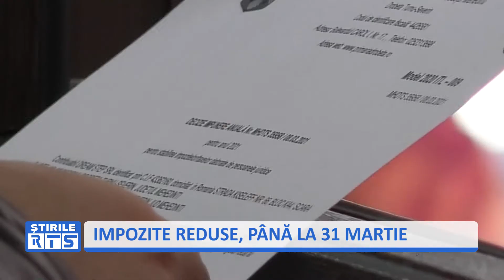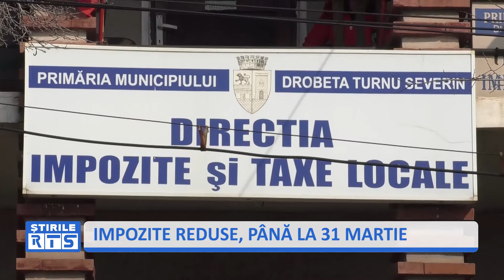IMPOZITE REDUSE, PÂNĂ LA 31 MARTIE